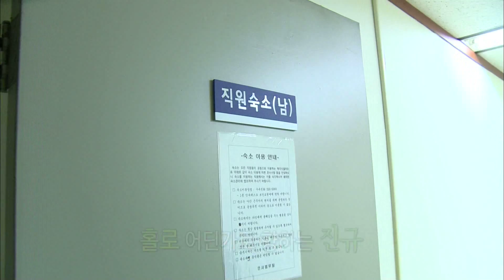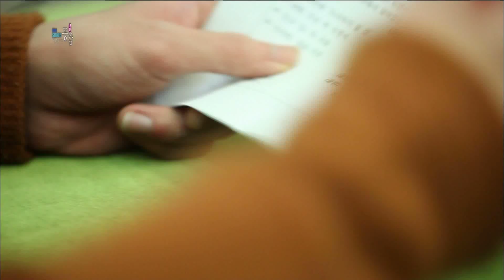2013 올해의 헬로루키 팀별 인서트 영상 - 로큰롤라디오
2013 올해의 헬로루키 팀별 인서트 영상 - 로큰롤라디오